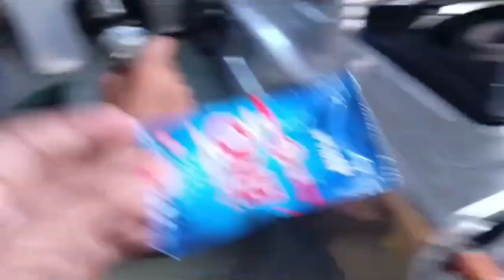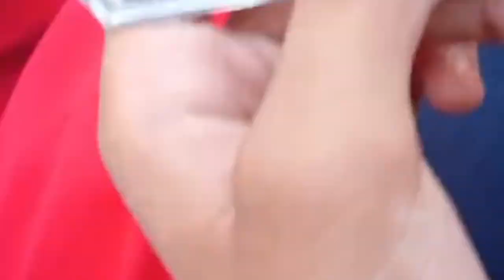welcome to krupa's recipes/ Aaj hum banayenge cake 🎂/Krupa's vlog